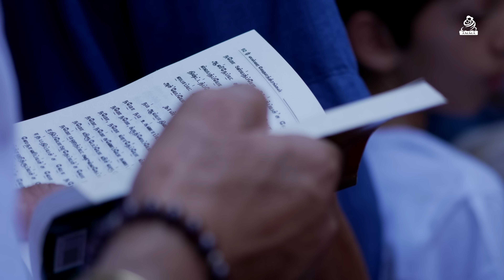Highlights of Sivaratri Celebrations with Amma at Amritapuri Ashram - February 18, 2023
Śivarātri comes to us bearing the message of devotion, knowledge, spiritual austerity and dispassion.
Śivarātri is a festival of ritual fasting and spiritual austerity

The main components of the Śivarātri observance are fasting and maintaining an all-night vigil.

Fasting is called upavāsa—which literally means “living close to.” What is the closest to us? It is the ātmā—our True Self, God.

Thus, true upavāsa is living with all five senses and the mind close to God.

It is restraining the mind and the five senses, which are constantly flowing outward to the objects of the material world, and anchoring them firmly to the ultimate goal

God is always awake and present within us.

Our external eyes, which perceive and experience the world outside, are deep asleep in the darkness of ignorance.

To awaken from this sleep of ignorance, these eyes have to open. But they are always tightly closed.

This is the significance of keeping the all-night vigil during Śivarātri.